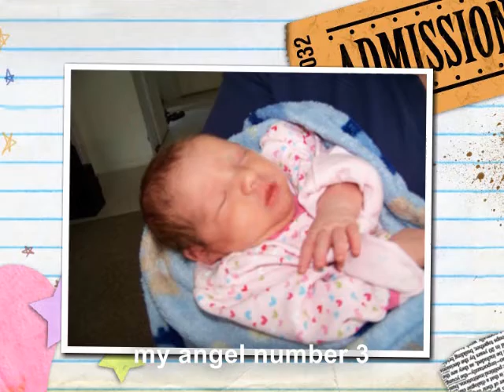keep us together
love in our family unit